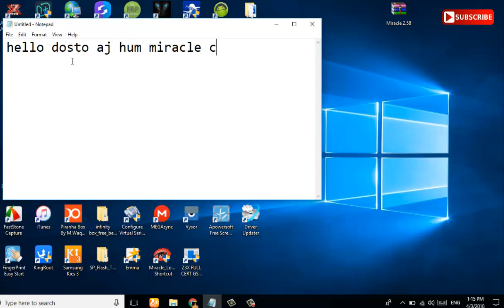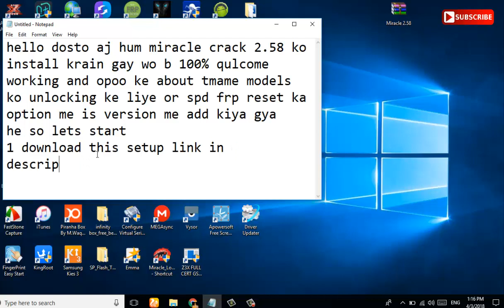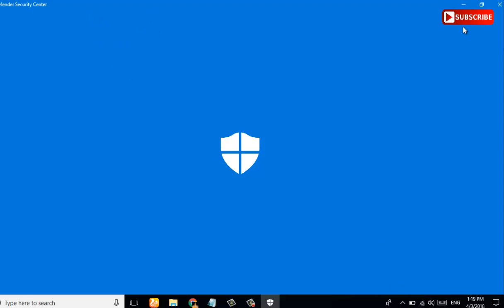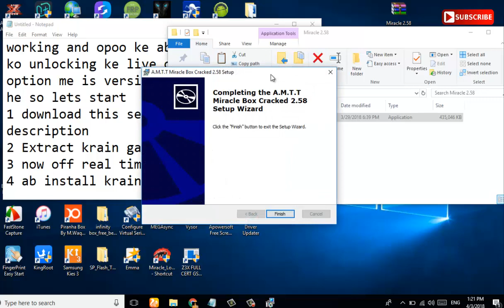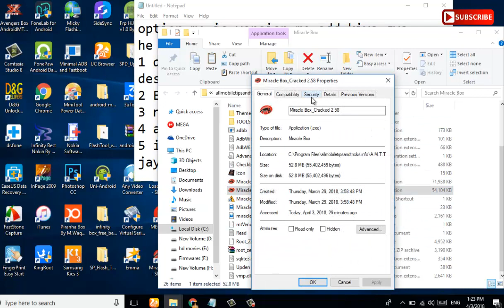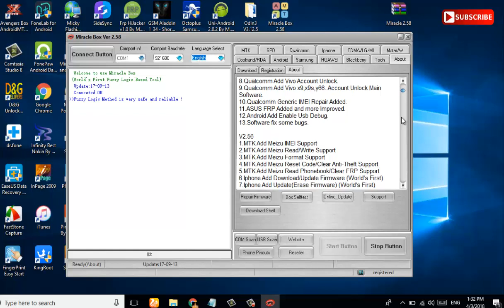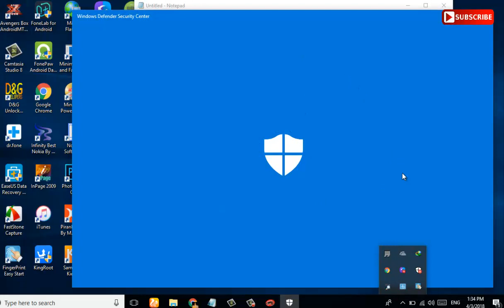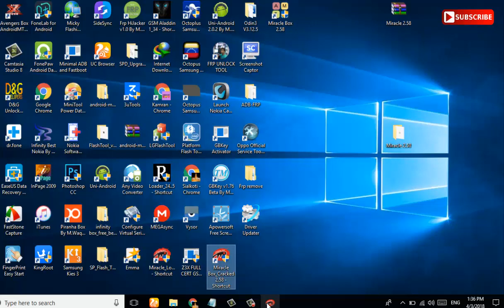Miracle Crack 2.58 Working 100% No Box Required Full activation 2018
Miracle Crack 2.58 full activation 100% working method 2018 easy method step by step 2018 no need to box required full keygen

Samsung J5 Prime google account Frp Bypass Without Quickshortmakerapp 100% Pure Method 2018::

How To Google Account Bypass Qmobile LT700 Pro New Method FRP Reset Done 2018 Remove 100%

Samsung J7(G610F) Prime Android Nougat 7.1 FRP removed Done Fix 100% Its Work All Samsung Model 2018